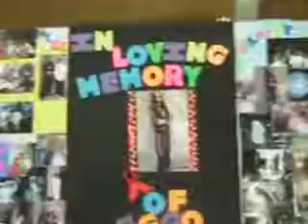HOMEGOING SERVICES FOR MICHAEL LEVI JOHNSON 9/3/2013